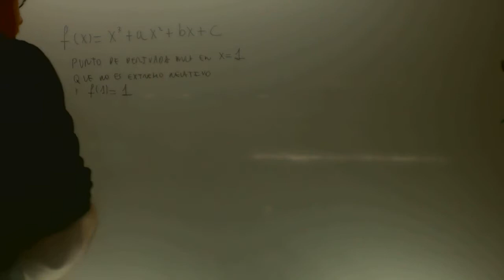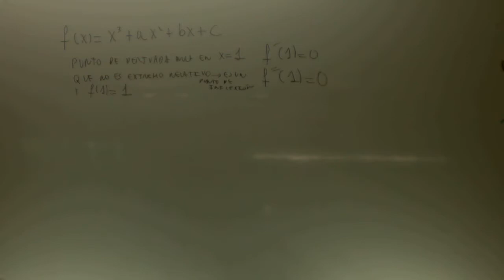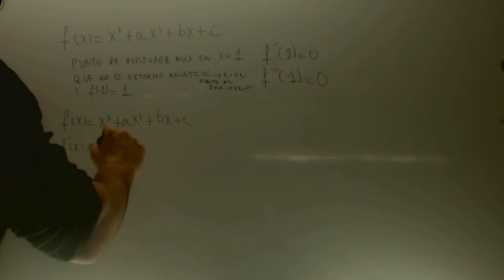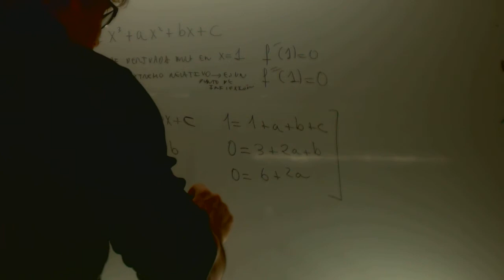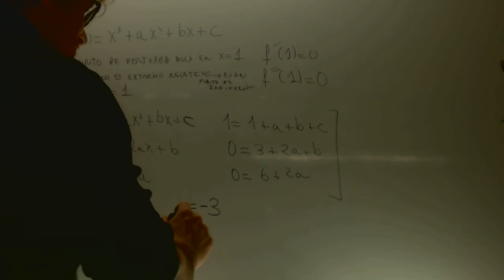Selectividad Ejercicio 1 de la Opción A del modelo 3 de 2003 Academia Usero Estepona